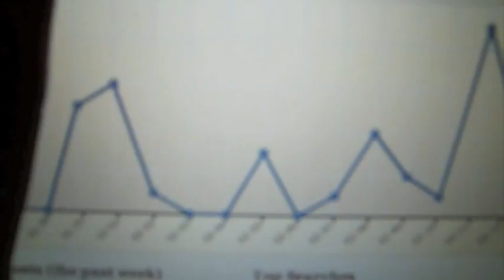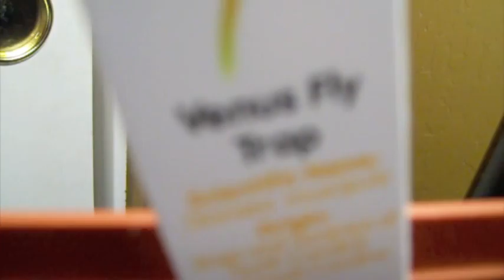Super happy and don't know why! (2/11/10 Day 4)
Lol so i almost didn't get to upload this because my internet was down and now i'm sitting in starbucks just because i need to keep this going nahhhhhh meannnnnn?